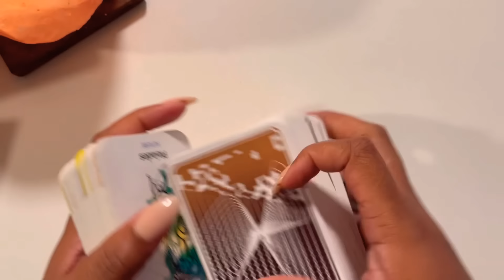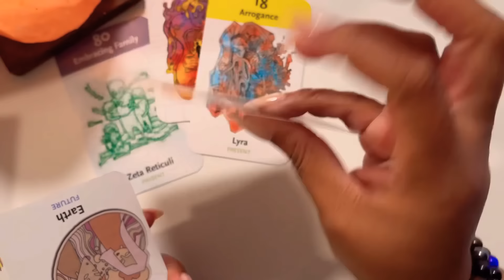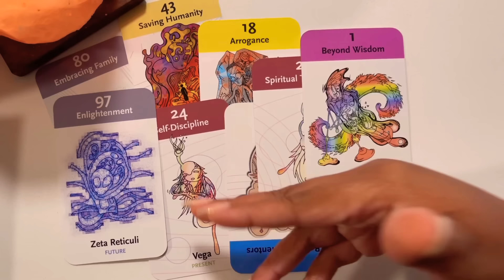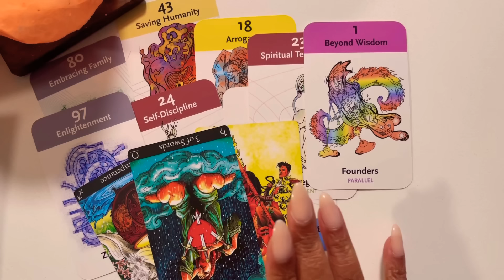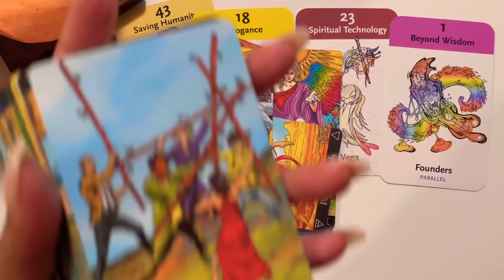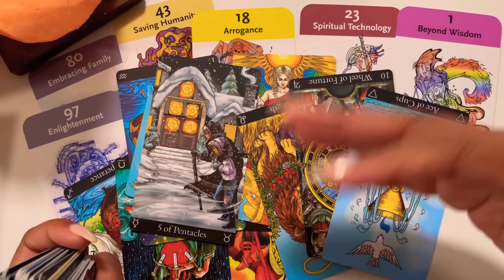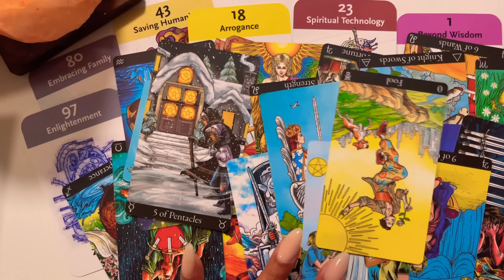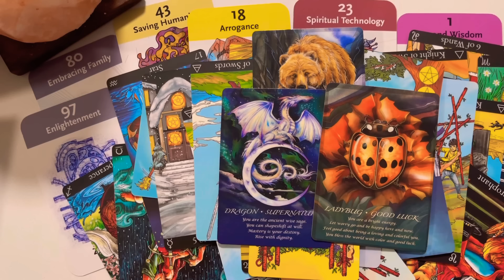TAURUS ♉️| ⚠️⛔️TRIGGER WARNING ⛔️⚠️ “DF ENERGY CAN’T BE TAMED”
PICK ONE ⬇️:
TEXT ME 💬:
(This link will take you directly to all my products & ZOOM CALL services.)

ENROLL ONLINE:
“TAROT WORKSHOP”
📅AUGUST 5th 2023
💻4 VIRTUAL WORKSHOP SESSIONS
💬 DAILY CHAT GROUP

♉️ HEY TAURUS ♉️!

👋🏼 TT HERE!
I Am a Taurus Sun ☀️
🔮Psychic Medium

Take a Step even closer:
1. Download the “Spaces” by Wix App
2. Use Code: EI00V6 to Join

REMINDER:
You have the power to go within and choose a different path at any given time. You are not doomed to live out a fate that any person interprets unless you choose too. Some paths may be harder, while others may appear to be easy. However, no path is more unique & important than the one you chose to nurture.

MY GOAL FOR THIS MONTH:
💪CONNECT WITH 20,000 TAUREAN bulldozers IN ALIGNMENT WITH ME.

ENTERTAINMENT ONLY